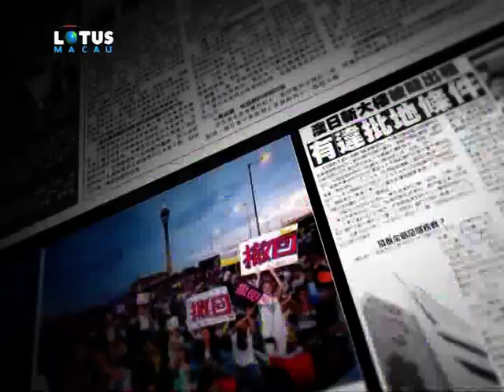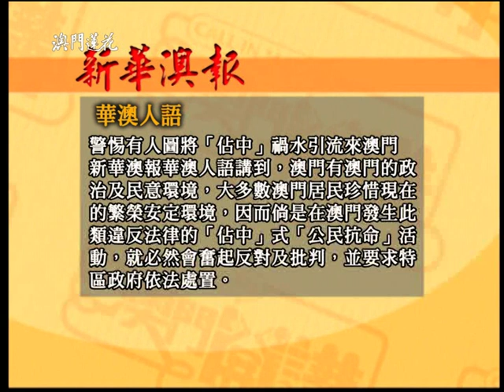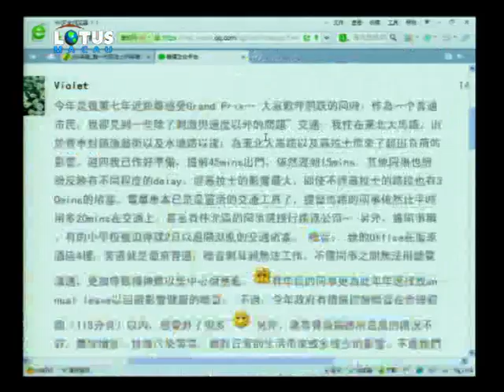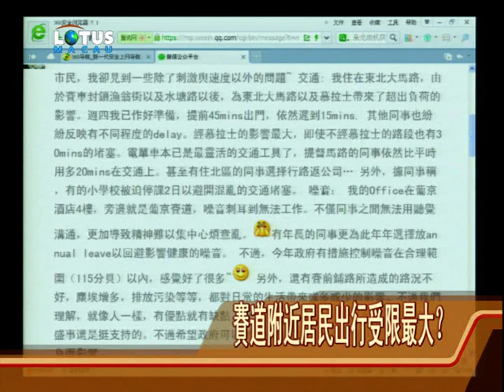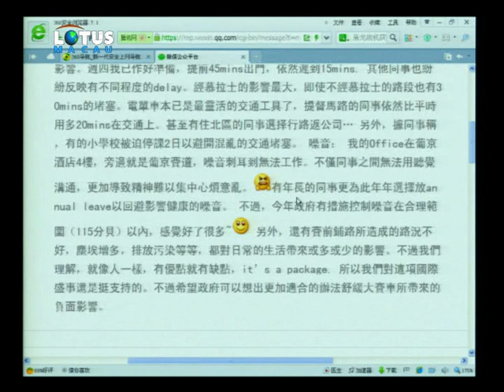20141117如何平衡賽車民生？